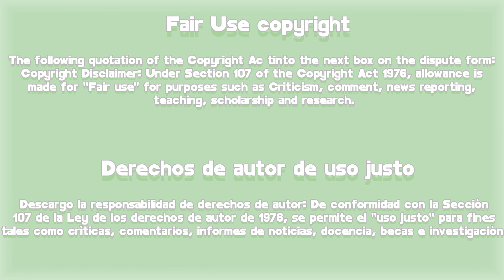Love in Contract Ep 15 RESUMEN | fue AGREDIDA S3XUALMENTE 😣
Hola les traigo el RESUMEN del capitulo 15 de loveincontract

👇SI PODES CONVIERTETE EN MIEMBRO DEL CANAL PARA QUE ASI  MEJORE CADA DIA MAS 👇